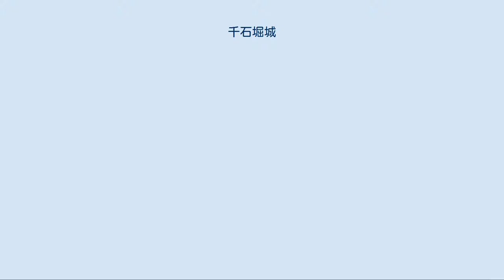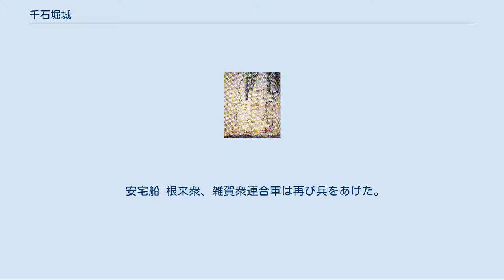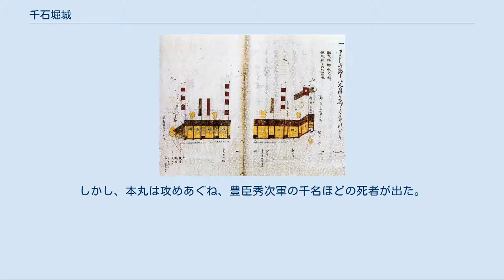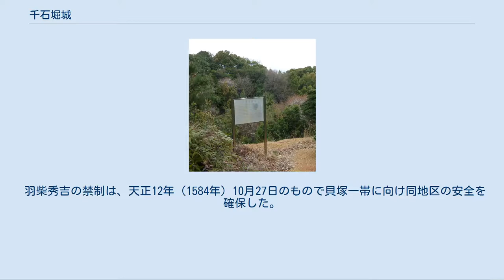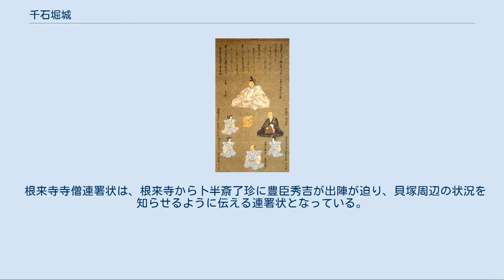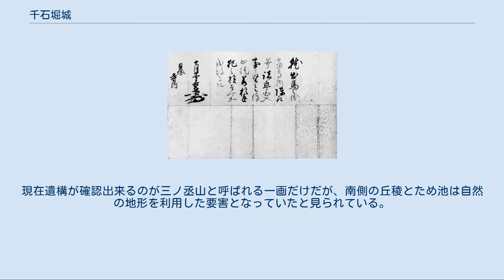千石堀城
千石堀城（せんごくぼりじょう）は、大阪府貝塚市橋本にあった日本の城（山城）。
 橋本の東南1.5キロメートルに、東側には近木川、西側には見出川に挟まれた、南北約2キロメートルにわたる三ノ丞山と呼ばれる標高約70メートルの丘陵一帯が、千石堀城の跡と思われている。
千石堀城は、積善寺城を主城とした近隣の高井城と同様支城のひとつであったと見られている。
小栗街道から分岐し大熊街道の拠点であり交通の要地であった。
岸和田城と対峙した時の要害のひとつが千石堀城である。
 石山合戦で石山本願寺と織田信長が戦った後、本願寺衆は根来衆や雑賀衆と連携し、根来寺の支城として和泉国に5か所もしくは7か所の築いたと言われており、千石堀城もその一つである。
築城年に関しては不明な点が多いが、1577年（天正5年）信長の紀州攻めの時には、根来衆や雑賀衆の中には信長に加勢する者も出て、結局城を守る根来・雑賀衆は信長と戦わずに城を捨てて海路撤退した。
その後、それより更に強化され現在の千石堀城が築城されたと思われている。
 この時の戦いの様子は千石堀城攻防戦も参照。
 その織田信長も本能寺の変で亡くなり、賤ヶ岳の戦い後天正11年（1583年）11月、豊臣秀吉は岸和田城に中村一氏を入城させ、根来衆、雑賀衆の備えとした。
中村一氏は行動を開始、泉州中の寺社領を没収していた。
これに反発した根来衆、雑賀衆連合軍は、中村一氏と小競り合いが続いたが根来衆、雑賀衆連合軍は戦を仕掛けた。
翌天正12年（1584年）1月1日、早朝から根来衆、雑賀衆連合軍は中村一氏がいる岸和田城を攻めたが敗れ、同月3日、逆に中村一氏は五カ所の支城を攻めた。
これに危機感を覚え堺に向っていた別働隊8000兵が、救援に来たので、同月16日中村一氏軍6000兵は、近木川を挟んで対陣した。
最初は鉄砲戦となり、後に槍合わせとなったが、最終的に根来衆、雑賀衆連合軍は敗れた。
 その後根来衆、雑賀衆連合軍は徳川家康に使者をおくり、血判連名状を差し出し忠誠を誓ったと『太田城由来并郷士由緒記』に記載があるが、この史料には問題があるとする指摘もある。
 安宅船 根来衆、雑賀衆連合軍は再び兵をあげた。
同年3月18日、根来衆、雑賀衆連合軍と千石堀城を含む五カ所の支城衆が加わり、陸路隊、海上隊の二隊で岸和田城に向けて進撃を開始した（岸和田合戦）。
両隊は泉大津まで兵を進め、岸和田城周辺地域を焼き討ちして回った。
同月19、20日は雨のため戦闘がなく、21日は根来衆、雑賀衆連合軍は130艘を繰り出し、陸路隊も堺辺りに進軍した。
また別働隊5000兵が岸和田城を攻城したが、中村一氏に打ち負かされた。
岸和田城内には769首が並んだ。
また小木城、鳥取城、積善寺城は落城、焼き討ち、畠中城、沢城は焼き討ちされ、接収された。
22日に堺に向っていた隊は引き揚げたが、その夜岸和田城に攻めかけ佐野に帰った。
 この時の状況を「天下動乱の色顕わる。いかが成り行くべきか、心細きもの也。神慮に任せ、闇々として明け暮れるまで也。はしなきこと、はしなきこと」（『多聞院日記』）とし、混沌とした状況を記している。
 豊臣秀次像/瑞泉寺蔵 根来出城図/岸和田市立郷土資料館蔵 その後小牧・長久手の戦いで同年11月になると豊臣秀吉は、織田信雄、徳川家康と和睦し、徳川家康も浜松城に引き上げると、本格的に秀吉の紀州攻めを開始する事になる。
 最初は翌天正13年（1585年）3月1日小早川隆景軍船が出港し、中村一氏、仙石秀久、九鬼嘉隆の水軍と合流し、紀州表の警固についた。
 先発隊として豊臣秀次が3万騎を従え同月20日大坂城を出発、次いで同月21日豊臣秀吉は10万余騎を従え出馬した。
豊臣秀吉は同日八ツ半時（午後3時ごろ）岸和田城の虎口周辺を見廻った後、すぐに軍議に臨んだ。
「当国第一の堅城」を攻撃すべきと主張したのは中村一氏で、豊臣秀吉も午後4時頃に即時攻撃の決断を下した。
着陣早々の攻撃には沿道の人々を驚かせたようである。
この時、千石堀城には弓の名手大谷左大仁法印が城主としており、そこに鉄砲で武装した1千数百兵で守っていた。
 千石堀城攻めの大将には豊臣秀次があたり、これに堀秀政、筒井順慶、長谷川秀一らが続き、更に田中吉政、渡瀬繁詮、佐藤秀方ら3千兵が加わった。
戦闘は同日の夕刻から翌日の未明にかけて行われたようで、まずは大手門に取り付き、二の丸の柵を破り空堀に入った。
この時、二の丸にいた城兵300余りの首を討ち取り、本丸にいた城兵...